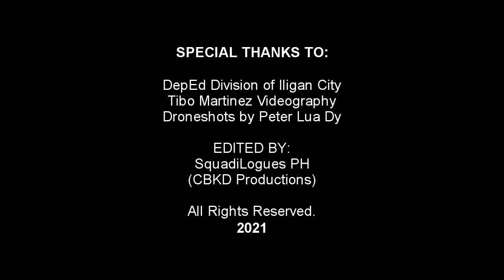Lupang Hinirang | The Philippine National Anthem | Iligan City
Mabuhay ang 123rd Araw ng Kasarinlan ng Republika ng Pilipinas! Iwagayaway ang Bandila ng ating Republika! 💙🤍❤

Special thanks to: DepEd Division of Iligan City, Tibo Martinez Videography and Drone shots by Peter Lua Dy with the support of LGU Iligan City.